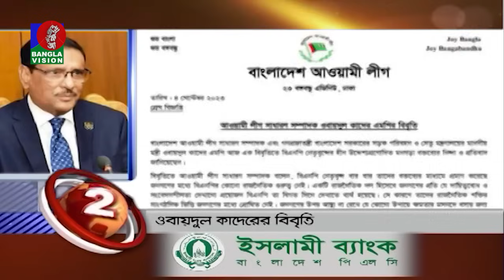Banglavision News Top Ten | 09 AM | 05 September 2023